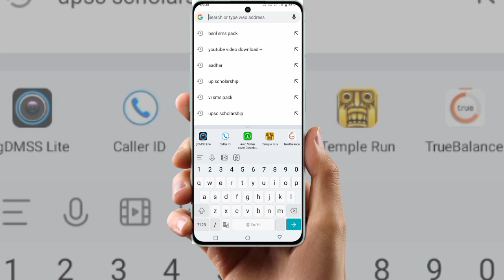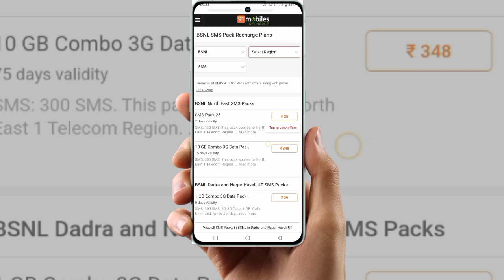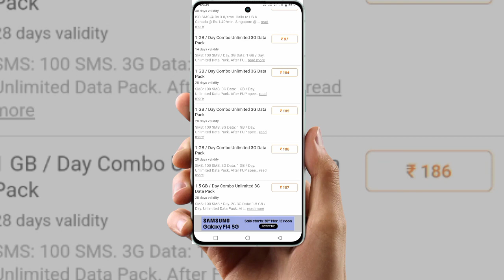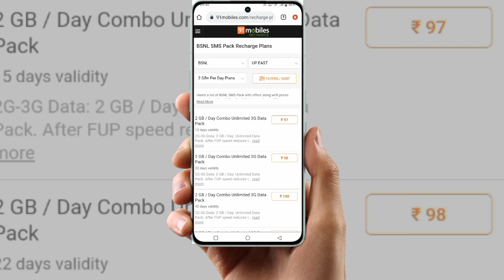BSNL sms pack | bsnl plan kaise check kare |only sms pack for bsnl | Info Help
Video Topic: -
vas package in bsnl
bsnl msg pack
 sms pack 2023
jio sms pack recharge
vodafone sms pack recharge
bsnl 12 rs plan
bsnl 12 sms pack
bsnl plan kaise check kare
bsnl sim ka balance kaise check karen
bsnl sms center number
airtel me sms pack kitne ka hota hai
bsnl ka sms pack kaise check kare
message pack
only sms pack for jio

Info Help
BSNL recharge
outgoing sms pack vi
message pack
only sms pack for BSNL